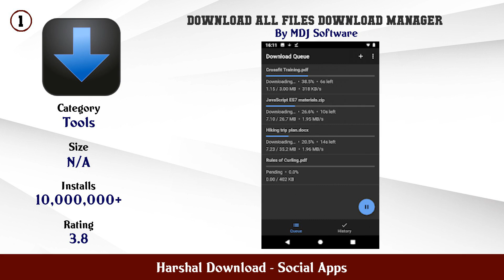Top 10 Harshal Download Android Apps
In this video we have listed Top Harshal Download Android Apps. This video is for information and reference purpose only.